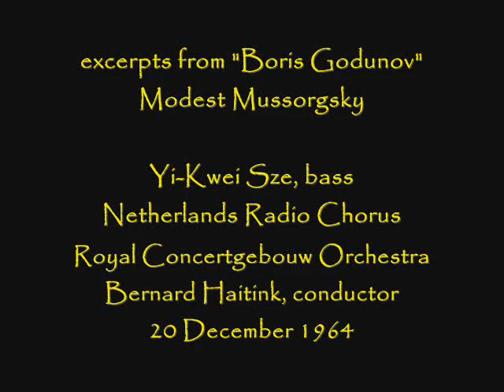Yi-Kwei Sze sings "Boris Godunov" excerpts (1964)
The Chinese bass-baritone (and student of the great Alexander Kipnis) sings three scenes from Mussorgsky's opera 'Boris Godunov".  From a 1964 performance in Amsterdam.

  I. Monologue, Act II   0:00
 II. Clock scene   5:44
III. Death scene   9:52